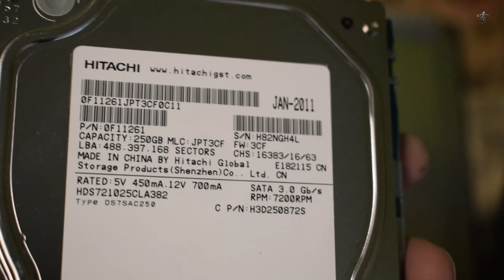LIMPIEZA & ENSAMBLAJE | Fujitsu Esprimo P5731 | Intel Core2 Duo E7500 DDR3